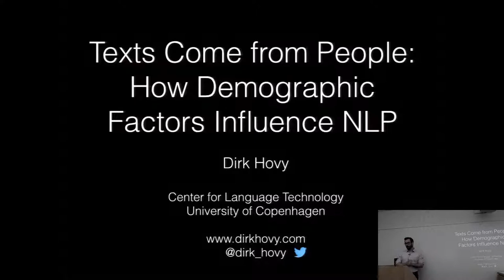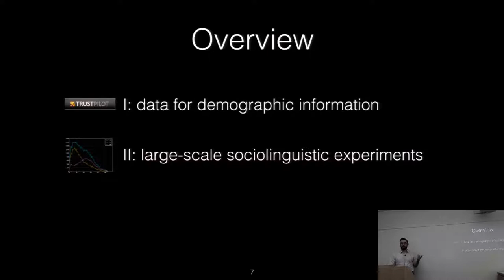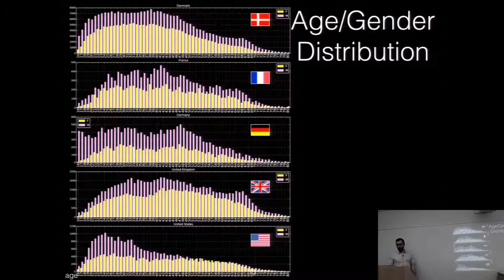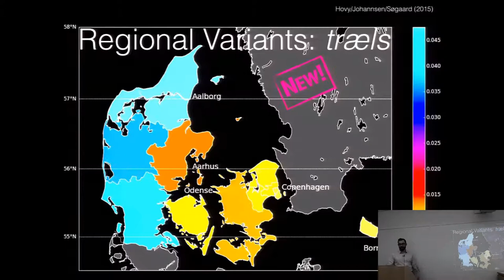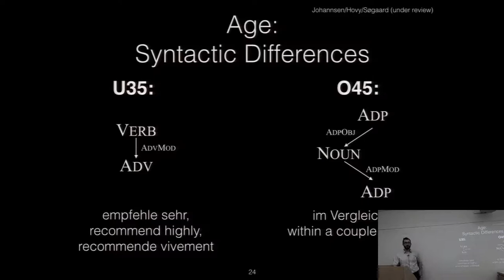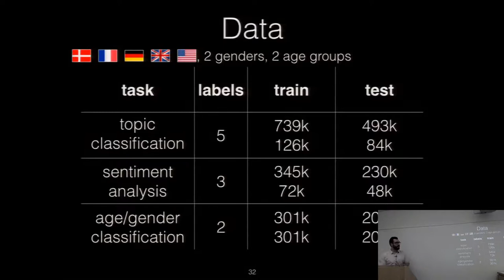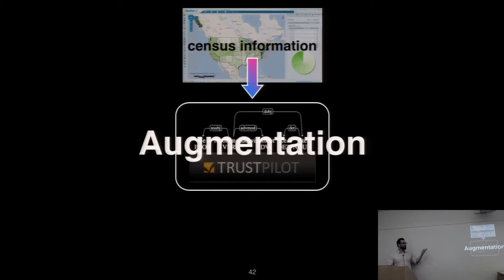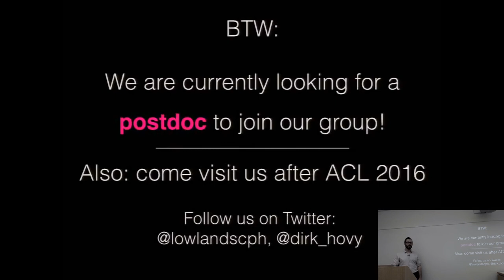Texts Come from People – how Demographic Factors Influence NLP - Dirk Hovy (U of Copenhagen) - 2015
Abstract
The way we express ourselves is heavily influenced by our demographic background and our communicative goals. In NLP, however, we have mostly assumed that a) the goal of language is information, and b) that all demographic groups use language the same. As NLP is applied to more and more domains and text types, these assumptions are challenged.

Sociolinguistics has long investigated the interplay of demographic factors and language use, and it seems likely that the same factors are also present in the data we use to train NLP systems. The resulting bias can harm performance, but can also systematically disadvantage whole demographic groups. As a result, some of the problems we have addressed in domain adaptation might actually require demographic adaptation.

In this talk, I will show how we can combine statistical NLP methods and sociolinguistic theories to the benefit of both fields. I present ongoing research into large-scale statistical analysis of demographic language variation, how this variation affects the performance (and fairness) of NLP systems, and how we can incorporating demographic information to address both problems.

Biography
Dirk Hovy is a postdoc at the University of Copenhagen. His interests include lexical semantics, non-standard language, and the interaction of extra-linguistic factors and language use.

Dirk holds an MA in sociolinguistics from the University of Marburg, Germany, and received his PhD in NLP from the University of Southern California, where he worked on unsupervised relation extraction. He has authored multiple papers on WSD, supersenses, NLP for social media, and annotation. He recently shared best paper awards at EACL 2014 and *SEM 2014 for the work with his colleagues in Copenhagen. Outside of research, Dirk enjoys cooking, tango, and leather-crafting, as well as picking up heavy things and putting them back down